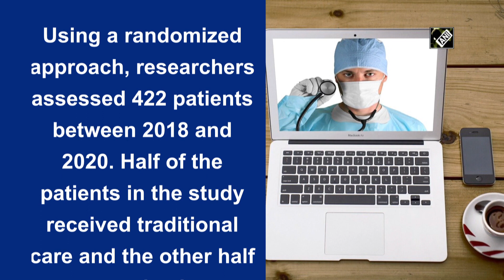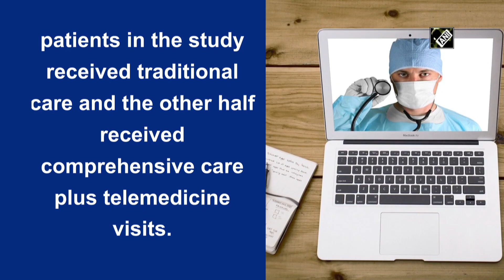Telemedicine appointments reduce risk of further illness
New Delhi, Sept 01(ANI): A study reveals that Telemedicine appointments combined with in-person visits significantly reduced the risk of further illness for children with medically complex cases. According to researchers of ‘The University of Texas Health Science Center’ at Houston (UT Health) was published in Pediatrics. Children with medically complex cases require intense care supervision for conditions like genetic diseases, feeding difficulties, and developmental delays. These children often rely on technology such as feeding tubes or tracheostomies - a tube inserted in the throat to help provide air in the lungs.